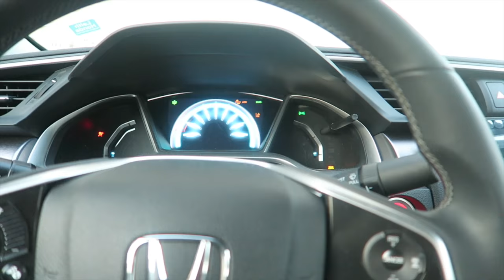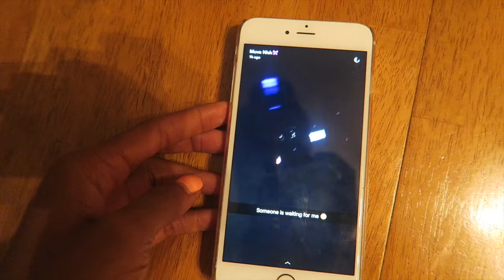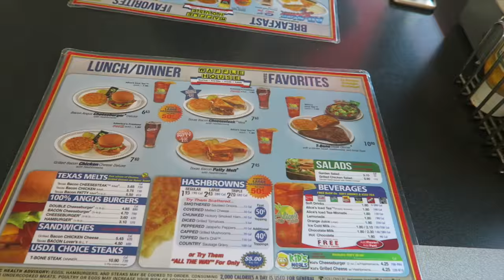SUMMER VLOG #6 WEEKEND GETAWAY | Jayla Koriyan TV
Hey Glam's! MY BOOK IS FINALLY HERE AND IN MY HANDS. This is such an amazing feeling and accomplishment! As soon as I received my books I started packing orders to ship out to all my glam's. So if you pre-ordered, a package is on the way to you right now. Thank you guys so much for supporting me!

Thank you guys for watching my channel and supporting me!